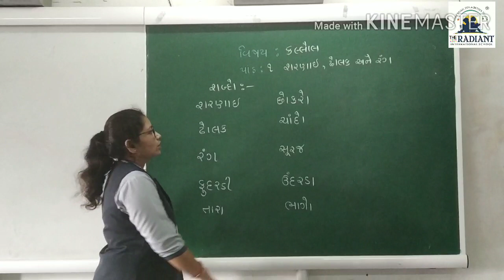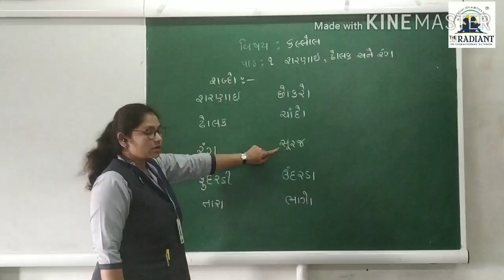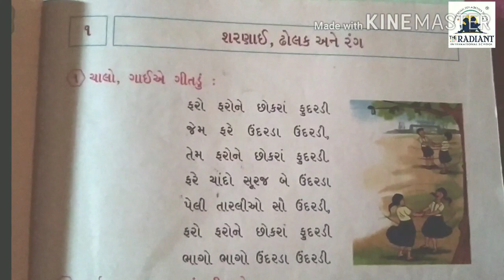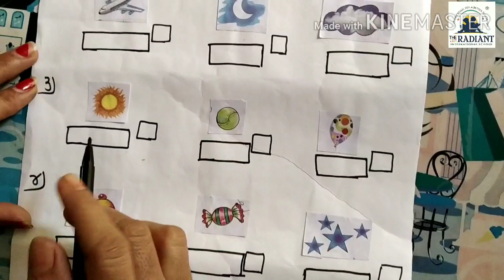GUJ MED STD 2 SUB KALLOL PATH 1, PART 1 1